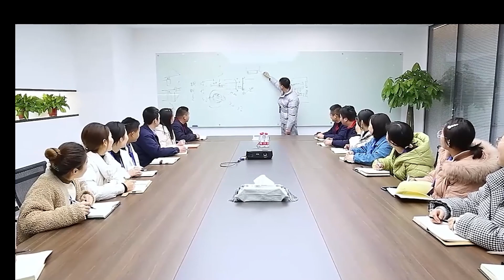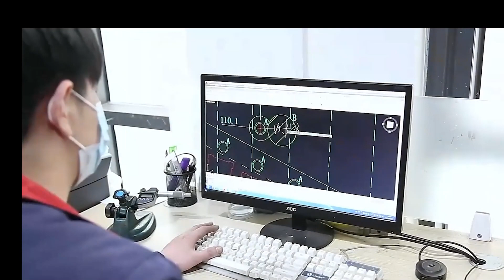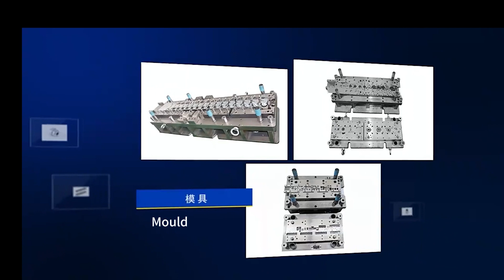Deep drawing stamping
Deyi is a company specializing in the production of deep drawing parts, and spun parts.